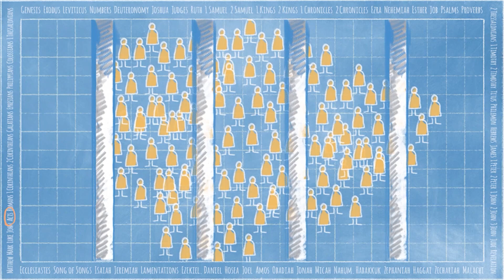Family Experience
Family Experience, Pastor Jon Gibson
  September 17, 2023, Worship Service at The Point.
  CCLI streaming license number CSPL147900.